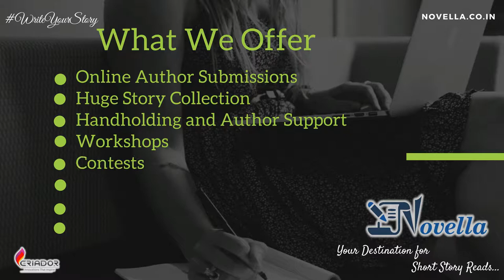Welcome To My Nightmare by Jyo - Novella Short Stories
While I was stopping my Younger One from pulling the things, suddenly a man came out yelling from a bunch of people standing at some distance – “Help! Something strange has touched me. Maybe a spirit!” The whole shop appeared to be spookier and darker now. I was looking hard for my elder one here and there (without any light), when a hand from behind patted on my shoulder.